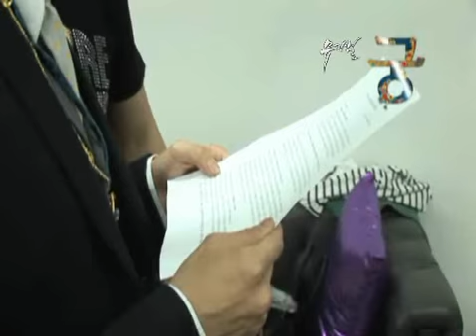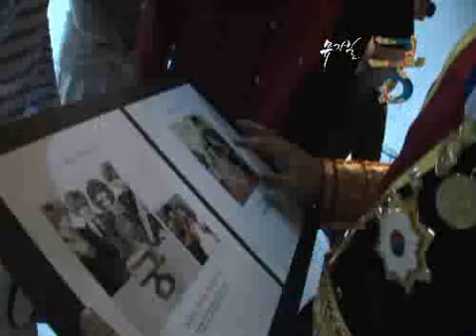100730 Yunho Goong poster shooting behind the scenes